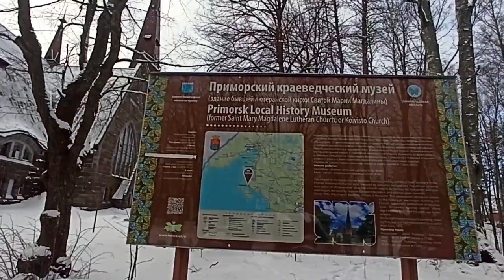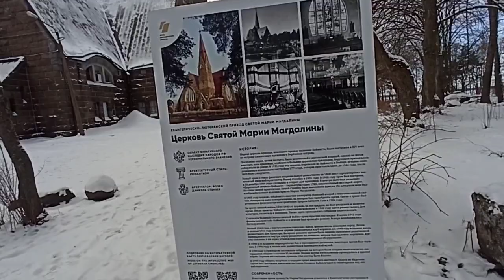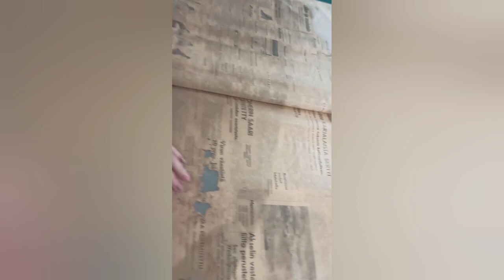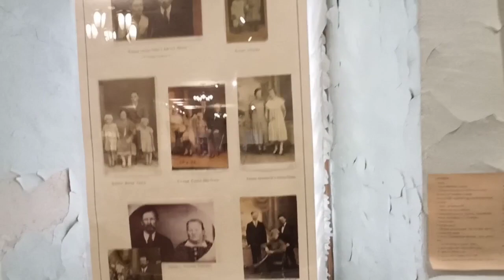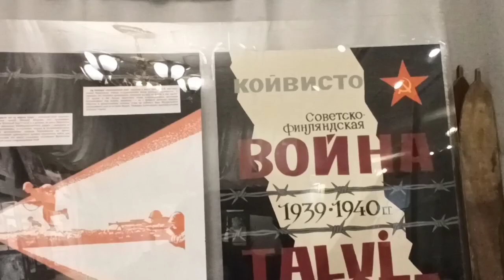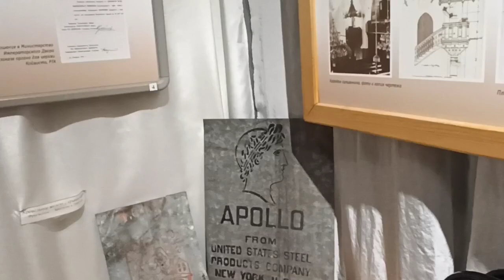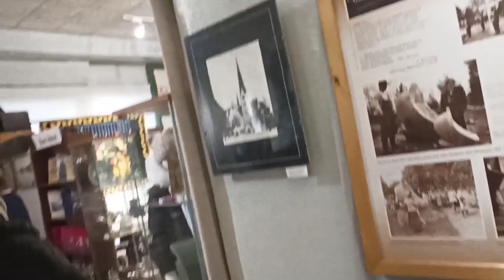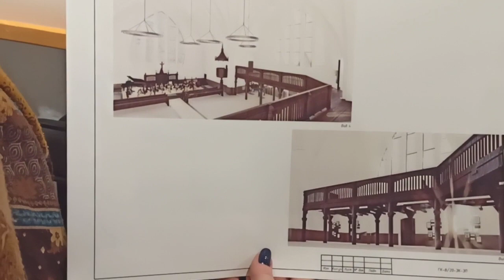Лютеранская кирха св. Марии Магдалины в г. Приморск (Койвисто) Ленингиадской области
Lutheran Church of St. Mary Magdalene in the city of Poimorsk (Koivisto) of the Leningiad region